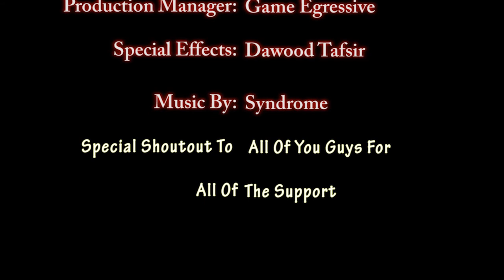PET PEEVES WE ALL HAVE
Gaming PC:
Gpu: Geforce gtx 1060
cpu: amd fx 8320
ram: 8gb ddr3
mobo:  gigabyte 970 gaming SLI
hdd: 1tb 7200rpm
ssd: 240gb

Posting:
at least once weekly
Friday 4:20
Saturday 4:20
Sunday 4:20
Monday 4:20